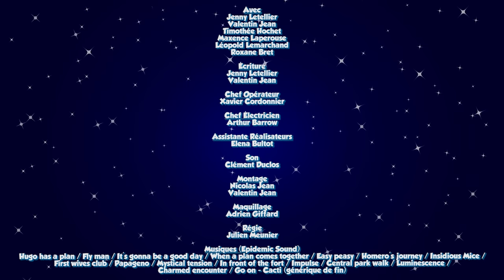Marché Conclu - Le Monde à L'Envers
👻 SNAPCHAT JEN : groscroutard
👻 SNAPCHAT VAL : valentin_jean

Avec
Jenny Letellier
Valentin Jean
Timothée Hochet
Maxence Laperouse
Léopold Lemarchand
Roxane Bret

Écriture
Jenny Letellier

Chef Opérateur
Xavier Cordonnier

Chef Électricien
Arthur Barrow

Assistante Réalisateurs
Elena Bultot

Son
Clément Duclos

Montage
Nicolas Jean
Valentin Jean

Maquillage
Adrien Giffard

Régie
Julien Meunier

Hugo has a plan / Fly man / It's gonna be a good day / When a plan comes together / Easy peasy / Homero's journey / Insidious Mice / First wives club / Papageno / Mystical tension / In front of the fort / Impulse / Central park walk / Luminescence / Charmed encounter / Go on - Cacti (générique de fin)

On est 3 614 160 ! Merci beaucoup ! On vous aime.

Si tu as lu cette description, écris en commentaire "Qui est chaud pour un petit dîner clandestin ?"